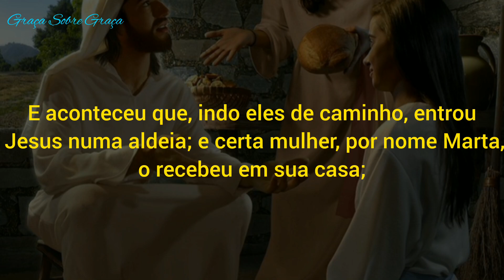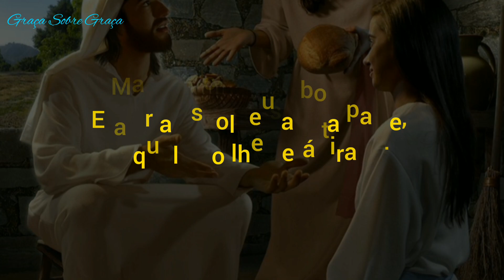DESCANSE AOS PÉS DO SENHOR | Desncase no silêncio do senhor | UMA COISA SÓ É NECESSÁRIA | parte 2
DESCANSE AOS PÉS DO SENHOR

descanse en paz hermano,
descanse seu coração eyshila,
descanse o seu coração,
descanse en paz fuerza regida,
descanse en paz qba,
descanse general,
descanse en paz corridos,
descanse agora pois os dias ruins,
descanse en paz canciones,
descanse en paz mi amor el komander,
descanse en paz chino letra,
descanse homie shyboy letra,

marta e maria,
marta e maria mandaram um recado, dizendo a jesus,
marta e maria playback com letra,
marta e maria playback,
marta e eva,
marta e maria pregação,
marta e maria vanilda bordieri,
marta e gianluca,
marta e eva musicas,
marta e maria com letra,
marta e cristiano ronaldo,
marta e maria minha vida é uma, viagem,
marta e eva temporada 2,
marta e gianluca speed date,